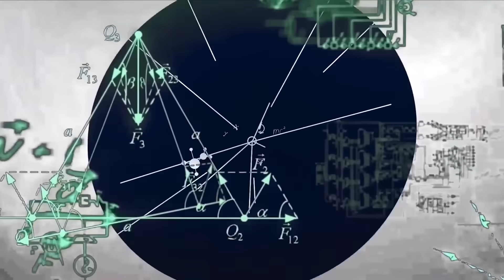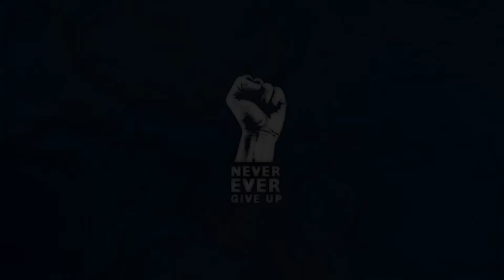Plus Two | Physics | Practical | Helical Spring | Load Extension Method| Never Ever Give Up!🔥💯💪